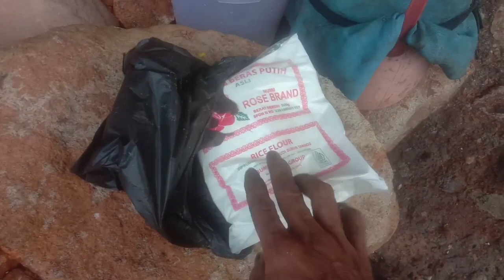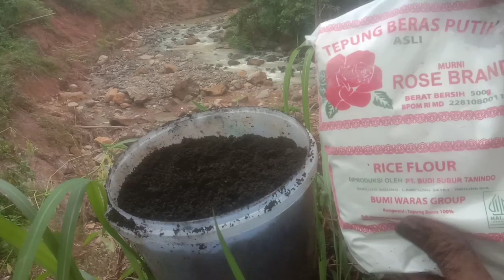STOP BELI ASAM HUMAT‼️GANTI PAKAI BAHAN INI SAJA GAK BELI ASAM HUMAT SEUMUR HIDUP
NOTE :
JAMUR Jakaba asam amino yang digunakan, pada video ini, dokumentasi pembuatannya, cek di sini